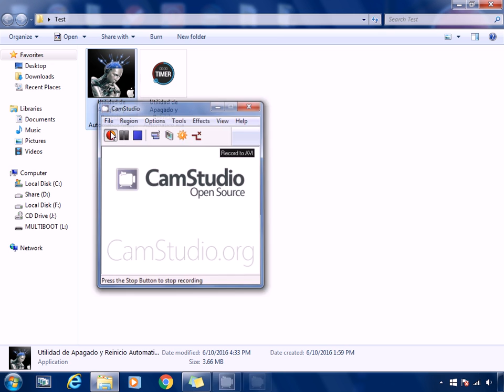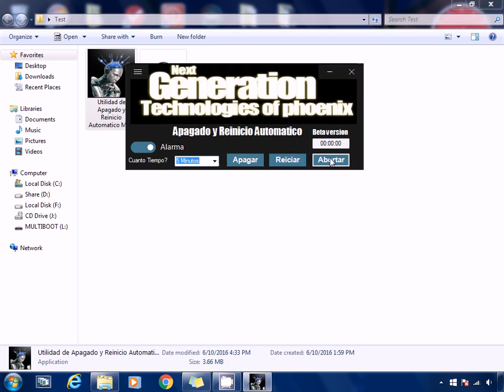Utilidad de Apagado y Reinicio Automatico Estilo Metro. Version Beta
Utilidad de Apagado y Reinicio Automatico. Version. Beta para Windows 7/ 8/ 8.1/ 10

Edit. 15/06/2016
Ya salio la version delta descargar de: